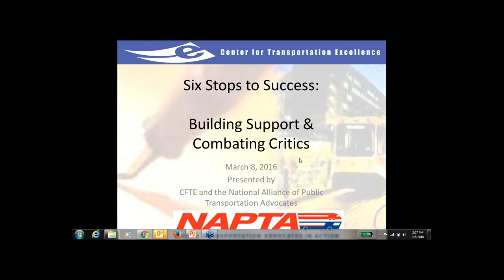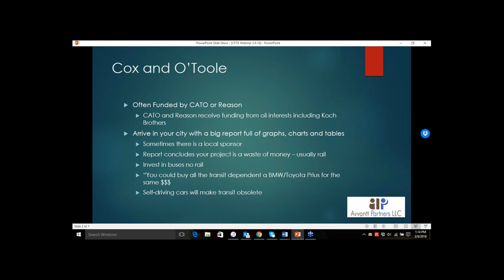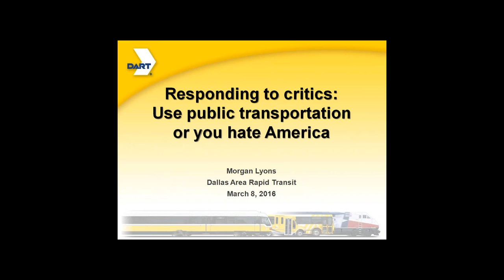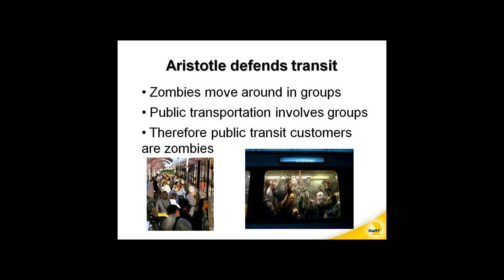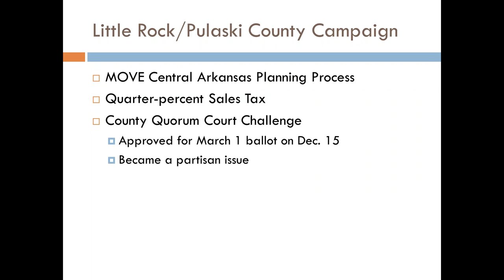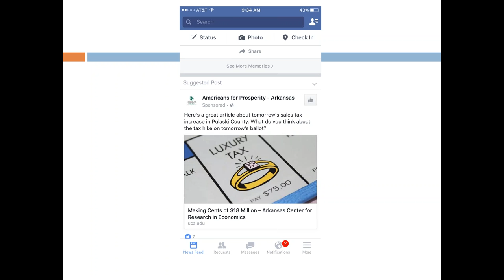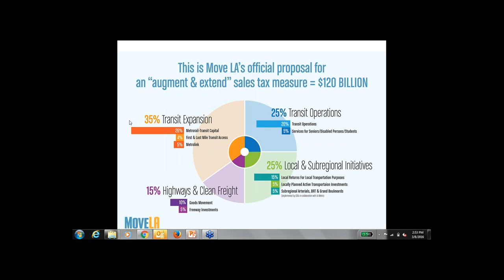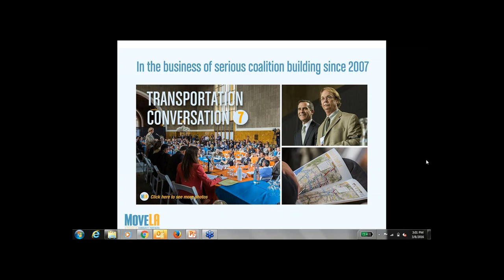Building Support & Combating Critics: Six Stops to Success Webinar 3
Most efforts to build or expand transit face critics.  Some of the attacks of transit critics are familiar. However, recent ballot and legislative campaigns have seen important changes in the strategies and tactics of critics. In addition, new organizations are actively working to oppose initiatives. This webinar will look at the evolution of transit critics and their attacks. Experts will address ways to combat both local and outside critics while also building support among diverse groups of advocates in your community.

Moderator:  Marnie Primmer, National Alliance of Public Transportation Advocates

Speakers:  Tom Shrout, Avvantt Partners; Morgan Lyons, Dallas Area Rapid Transit; Gloria Ohland, Move LA; Jarod Varner, Rock Region Metro